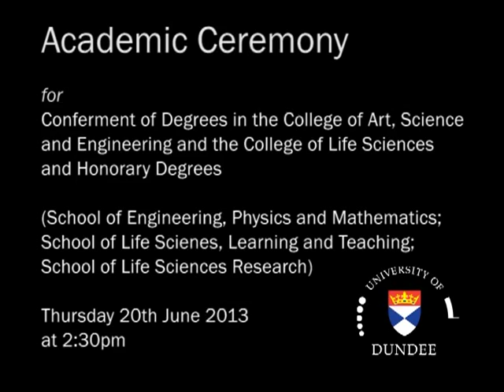University of Dundee | Graduation | 20 June 2013 Afternoon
UoD Graduation Ceremony taking place on Thursday 20 June 2013 at 2:30PM